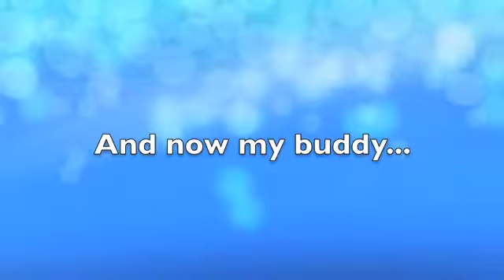Sarah Moore Journey Group Invite